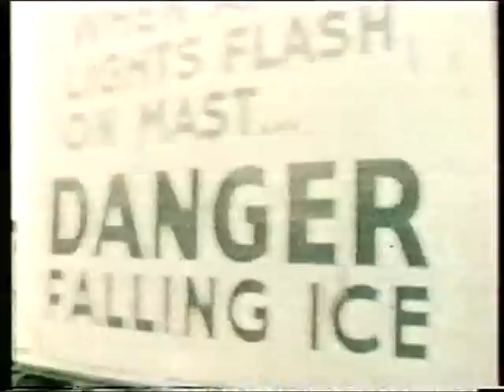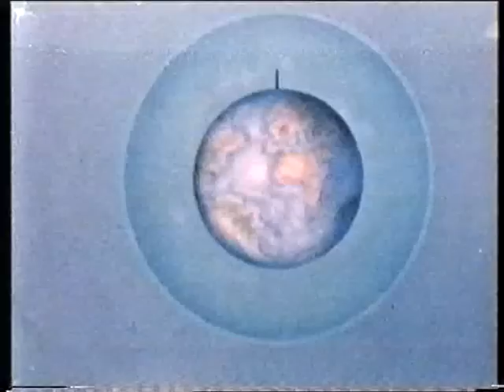Tale_Of_A_Tower_pt.1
This deals with the collapse of the tubular mast and the temporary replacements.